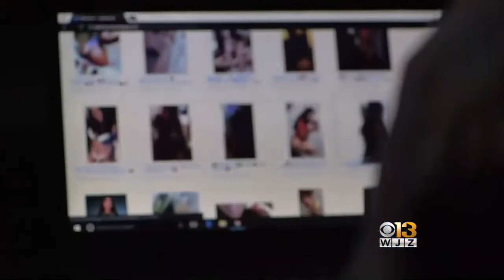Maryland Lawmakers, Shelters Step Up Fight Against Human Trafficking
Last year, Maryland ranked fourth in the number of sex trafficking cases per capita, according to the National Trafficking Hotline.